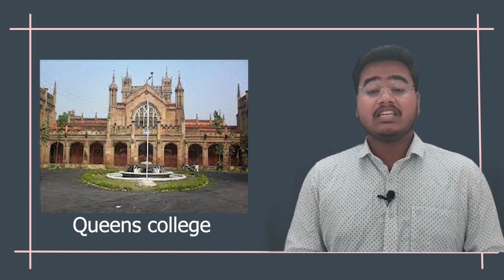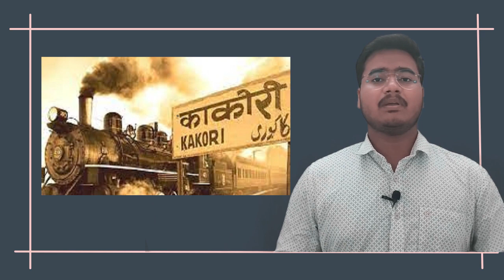Sachindra Nath Sanyal | Bharat Ke Vir | Episode 3 | Suman Jee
Sachindra Nath Sanyal ka janm 3 April 1893 ko Kashi mei hua tha. Unhone kashi ke pratham karntikari dal ka gathan kiya. Wo unn kuch logo mei bhi shaamil the jinhe kaale pani ki saja hui thi. Jab Sachindra Nath Cellular jail mei reh rahe the to unhone ek kitab Bandi jeevan bhi likhi (Kitab ka link niche diya gya hai). Sachindra Nath Sanyal ki mrityu yakshma namak bimari ke karan 7 february 1942 ko ho gyi.

Sachindranath Sanyal ki Atmakatha:
Bandi Jevan